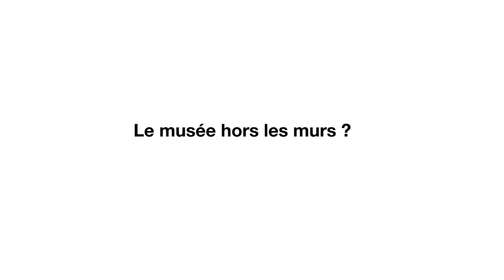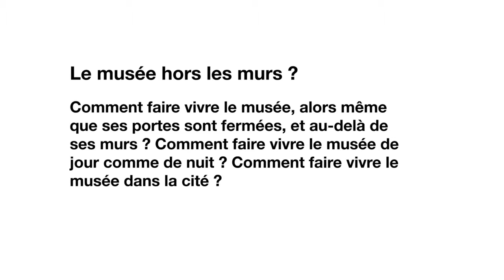Le musee hors les murs?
Comment faire vivre le musée, alors même que ses portes sont fermées, et au-delà de ses murs ? Comment faire vivre le musée de jour comme de nuit ? Comment faire vivre le musée dans la cité ?

David Matthey, médiateur culturel, Musée d'art et d'histoire de Genève